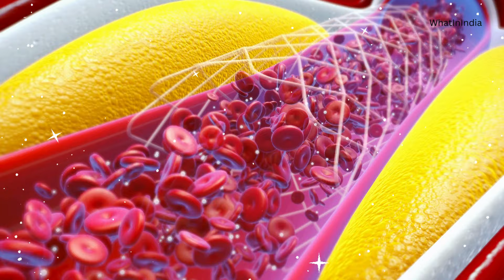Is Eating Mango Safe During Pregnancy, Mango During Pregnancy: Benefits & Risks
Can you eat mangoes during pregnancy? Mangoes are not only delicious but also rich in essential nutrients like vitamin A, vitamin C, and folate, making them highly beneficial for expectant mothers. In this video, we discuss the advantages of eating mangoes during pregnancy, including improved immunity and baby development, as well as the potential risks if consumed in excess. Get practical tips on how to safely include mangoes in your diet with our Global Indian Pregnancy Care advice. Watch now for a balanced approach to mango consumption during pregnancy!